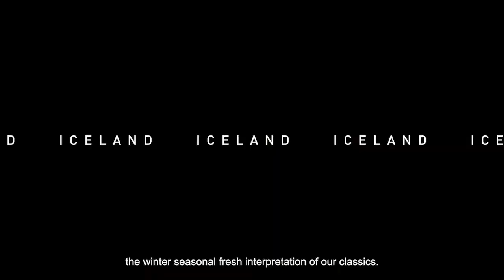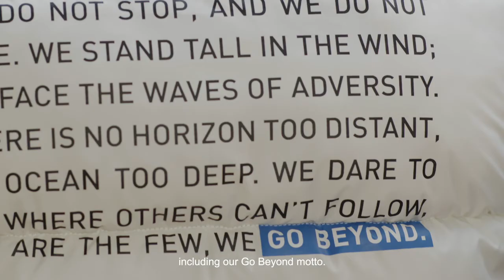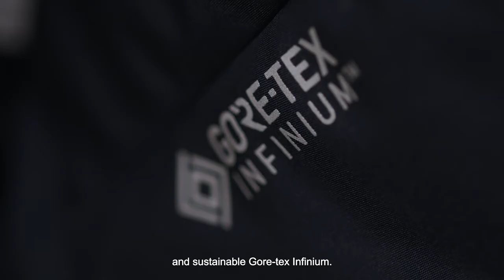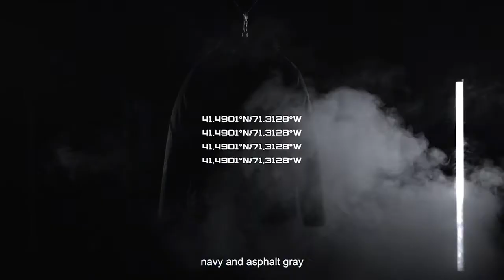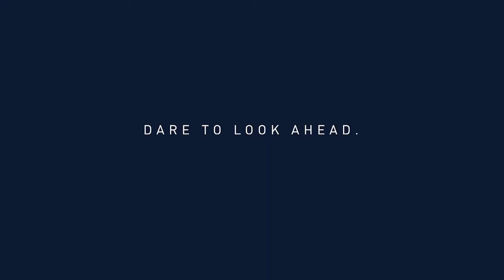NORTH SAILS FW21 PRESENTATION